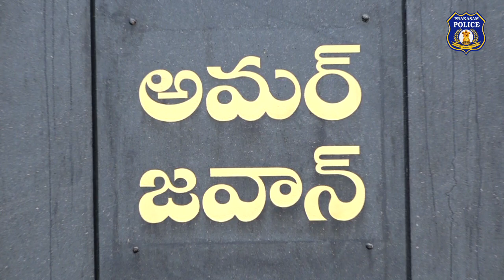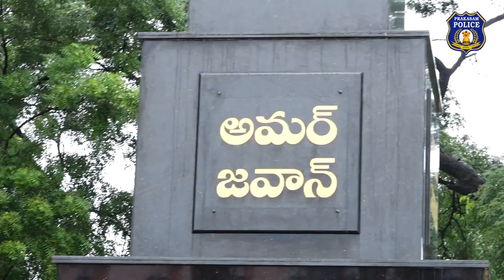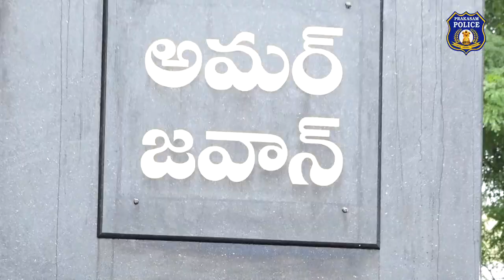Reminiscing the Supreme Sacrifice of Martyrs; Prakasam Police observed Police Commemoration Day